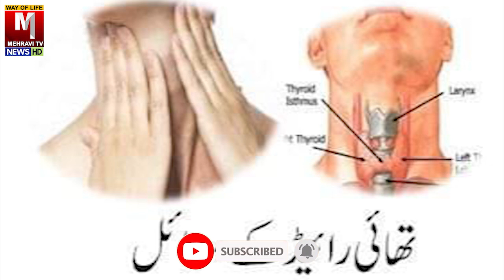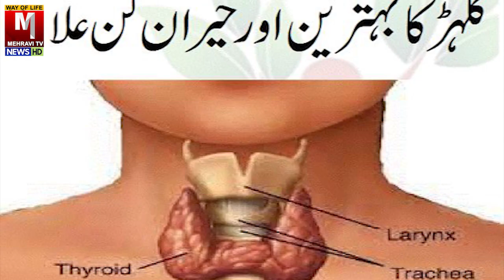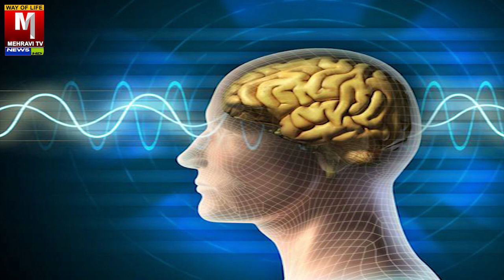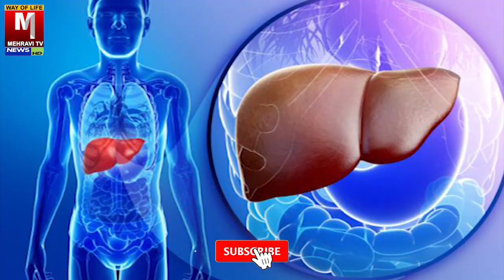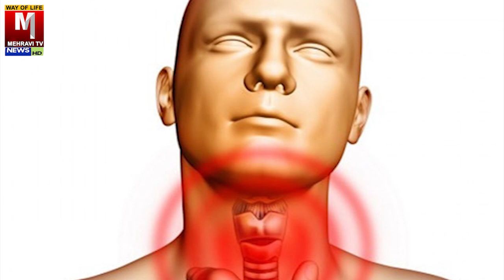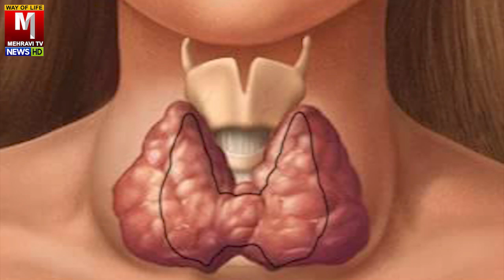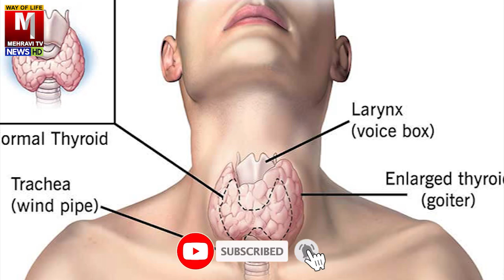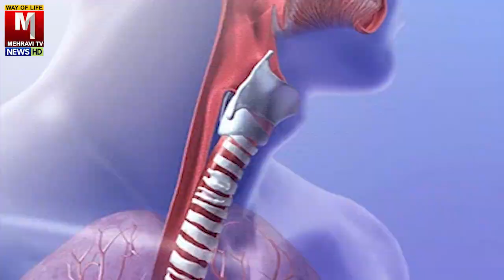Thyroid in every neck is treatable | گلہر گردن میں موجودتھائیرائیڈقابل علاج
| Facebook Pag |

  / mehravitv

 / jamilmehravi786